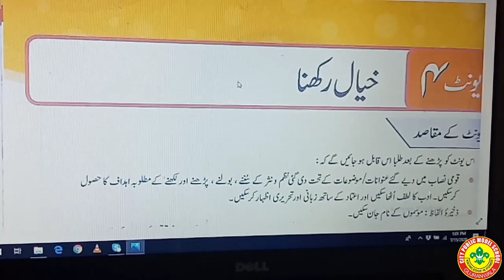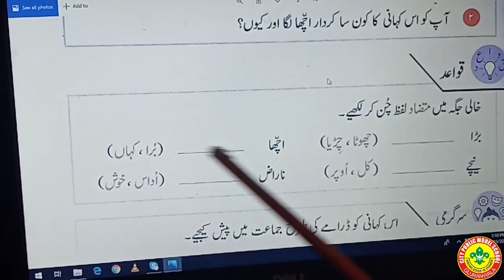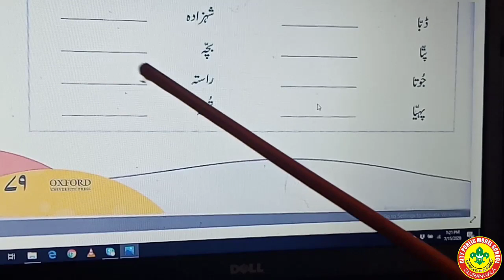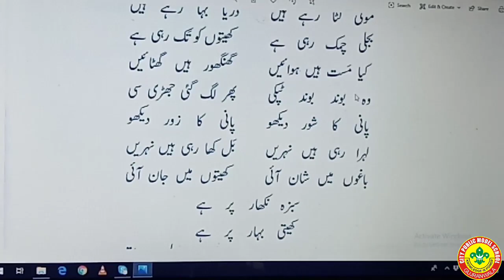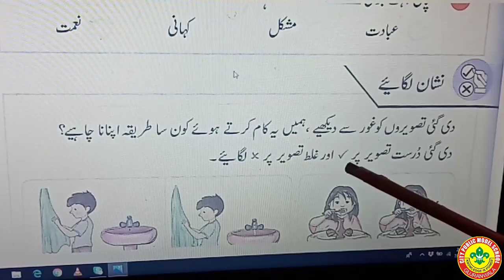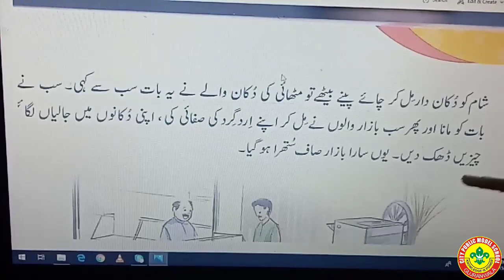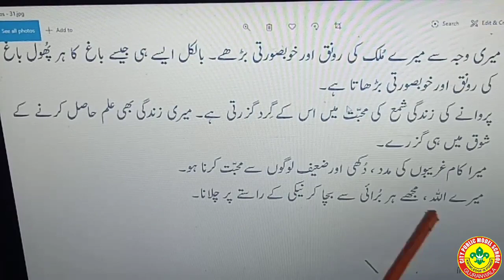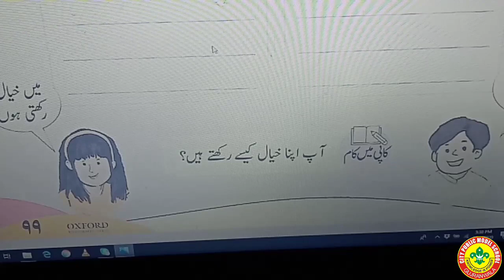Gainda Urdu ka guldasta Grade 2 Unit 4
اُردو کا گلدستہ گیندا گریڈ 2